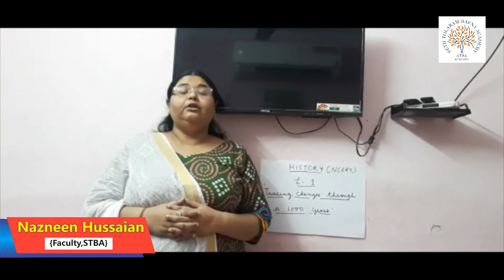STBA Online Class 7 Subject : Social Science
STBA Online Class 7
Subject : Social Science
Teacher :- Nazneen Husain
Copyright @ Seth Tolaram Bafna Academy , Bikaner